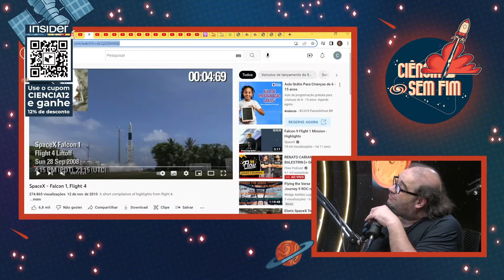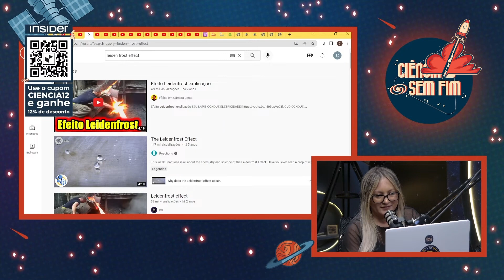DESCOBRINDO o que são OS RATOS da SPACEX